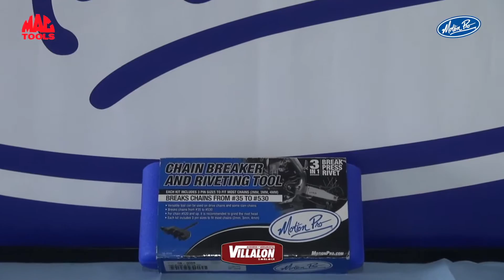Video Blog 7 PXLV Fecha 4 SuperSport RBM 2020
Séptimo Video Blog de Pasión Por La Velocidad en la temporada 2020, resumen de la fecha 4 categoría SuperSport SS1 y SS2, Campeonato Nacional de Velocidad, Racing Bike México, en el Autódromo EcoCentro Querétaro, el 27 de septiembre 2020. Una Producción de PXLV.